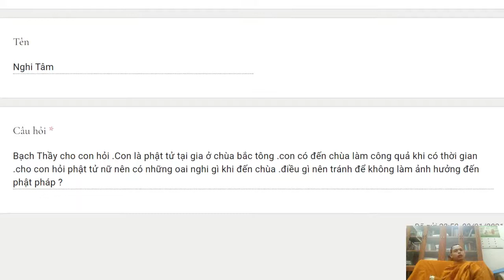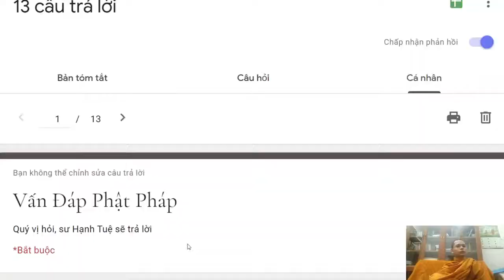284. Người nữ nên có oai nghi nào khi đến chùa?